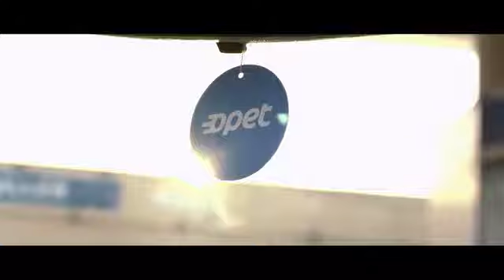Opet “Barselona’da Bir Gün” / Bahadır Karataş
Production: Filmpark
Director: Bahadır Karataş
Creative Agency: Rafineri
Client: Opet
Post Production: ABT İstanbul